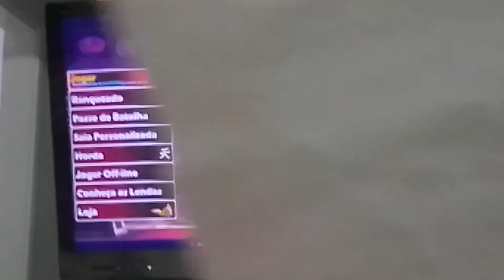ganhando uma partida com o braço quebrado